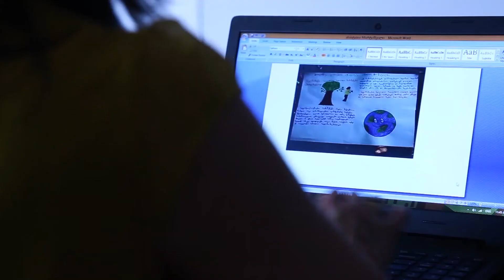ნინო ცეცხლაძე - ეკოგიდი გურიაში - Nino Tsetskhladze - Guria Ecoguide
რას ნიშნავს გარემოზე ზრუნვა და რატომ იწყებენ ამას ადამიანები საკუთარი სახლიდან? - ნინო ცეცხლაძე, პროფესიით ტელერეპორტიორია. გურიის რეგიონში, ოზურგეთის ერთ პატარა სოფელში ცხოვრობს, სადაც მოაშენა ბოსტანი და სახლის თითქმის ყველა დეტალი მეორადი გამოყენების ნივთებით აქვს მოწყობილი.

რამდენიმე თვეა, შეუერთდა „დავიცვათ საქართველოს სისუფთავის“ გუნდს და ცდილობს, თავისი გამოცდილება თანასოფლელებს, შემდეგ კი, თავის რეგიონში მცხოვრებ ადამიანებს გაუზიაროს. პირველ რიგში, კი სკოლის მოსწავლეებს.

გაიცანით ორგანიზაციის გურიის ეკოგიდი, ნინო ცეცხლაძე.

What does caring for the environment mean and why do people start doing it from home? - Nino Tsetskhladze is a TV reporter by profession. She lives in a small village in Ozurgeti, Guria region, where she has grown a vegetable garden and arranged almost every detail of the house with second-hand items.
Few months ago, she  joined the "Keep Georgia Tidy" team and is trying to share her experience with her fellow villagers and then with people living in her region. First of all, the school children.

Meet the organizations Guria ecoguide, Nino Tsetskhladze